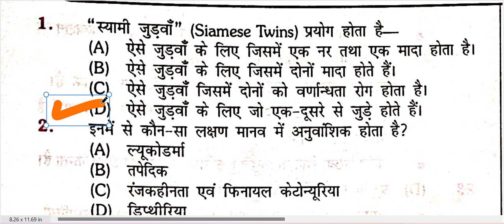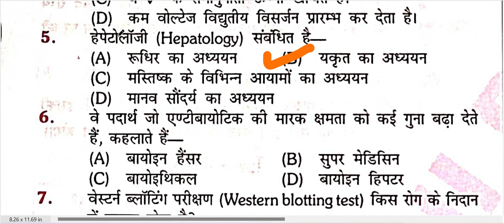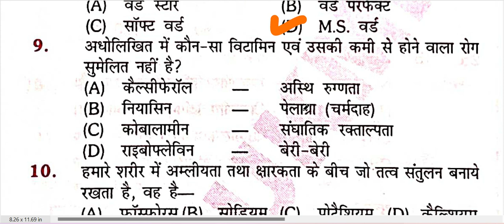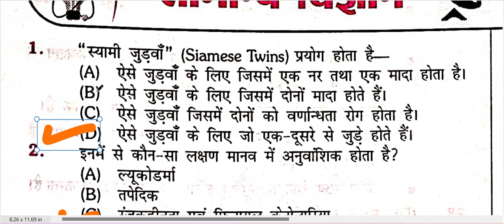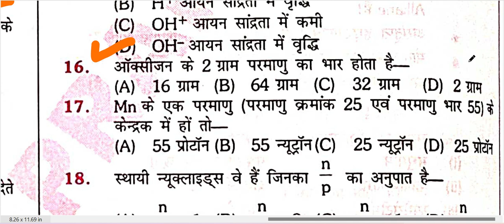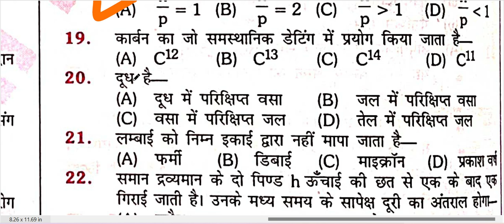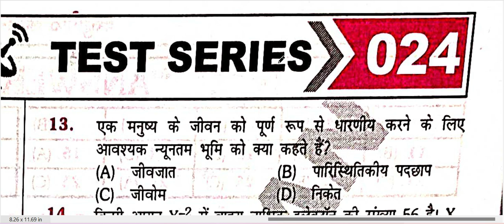SCIENCE MCQ SET PRACTICE TOTAL SET -101 #25 QUESTIONS BPSC SET NO.